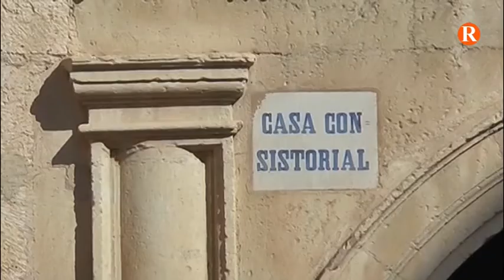El pressupost d’Alzira per a 2018 ascendeix a 38’2 milions d’euros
L’Equip de Govern presenta el pressupost per a 2018.